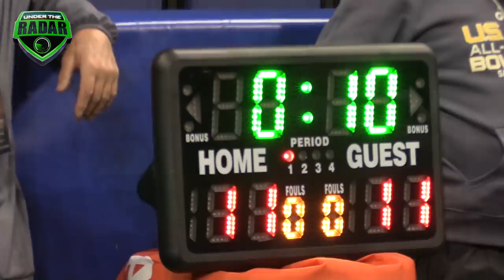EAST Team U.S. Army All-Americans vs. U.S. Army Soldier Mentors | 7-on-7 ArmyBowl Challenge